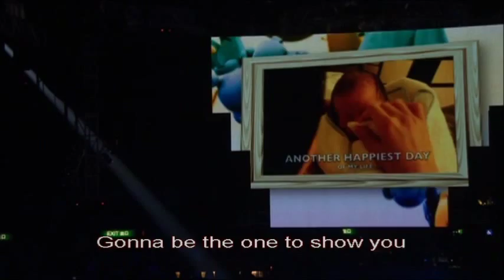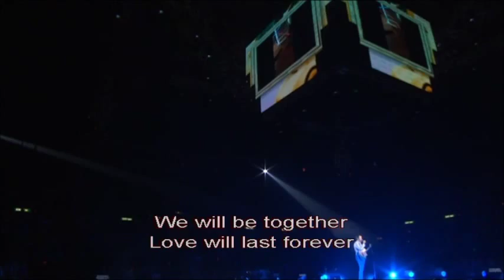Mark Lui Baby Song Thank You Concert 2013